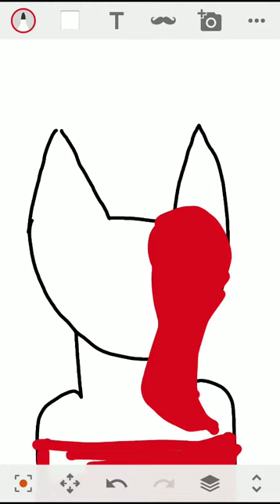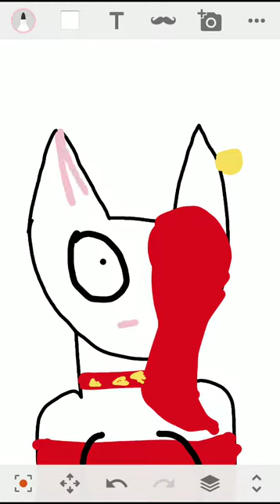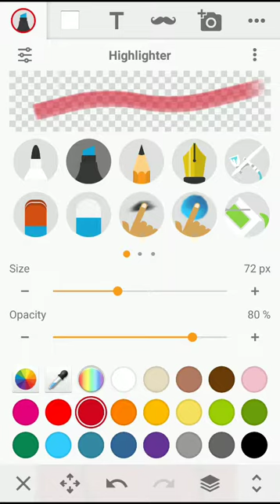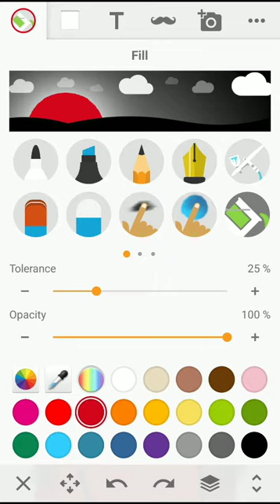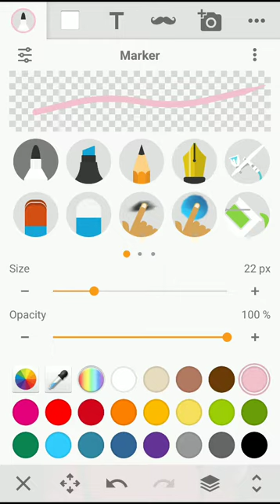Help dark red